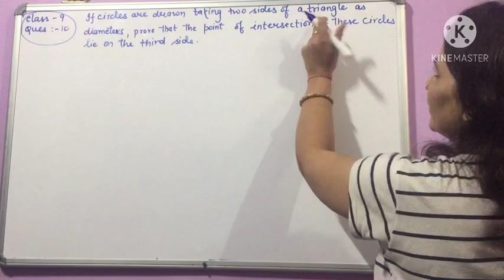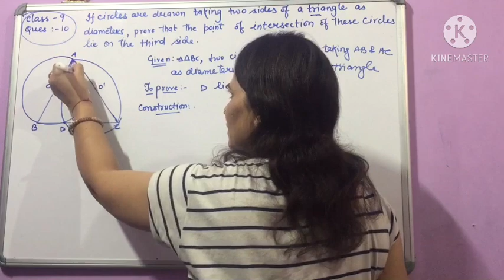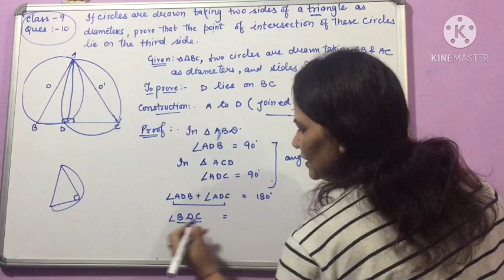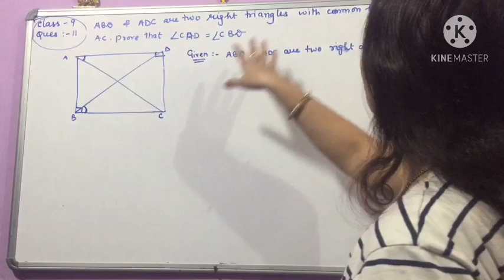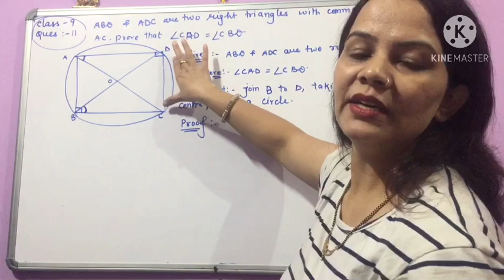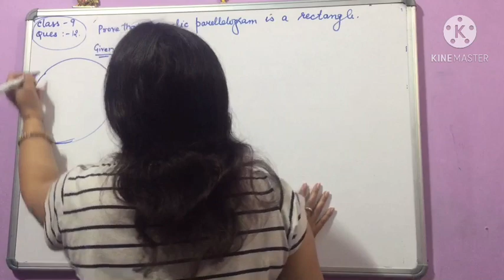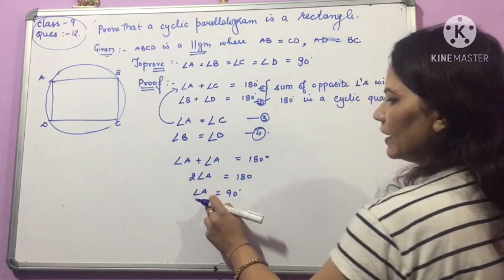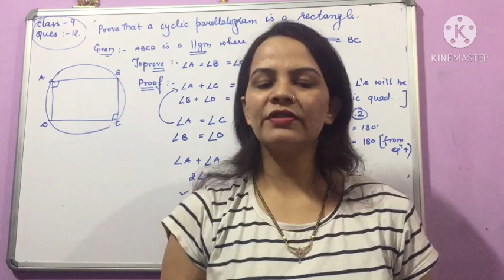Class 9 Circles Unit 10 exercise 10.5